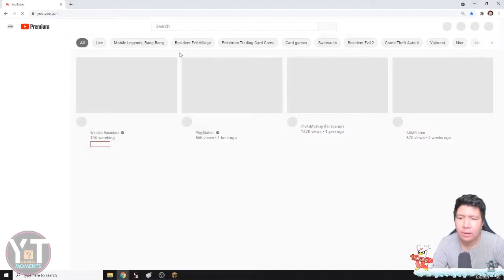MOMEN KOCAK WINDAH BASUDARA EDISI RAMADHAN!!! #5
Halo teman teman. makasih banyak sudah berkunjung dan menonton Video ini, Saya Ucapkan Terima Kasih banyak.
Selamat Menunaikan Ibadah Puasa guys :)